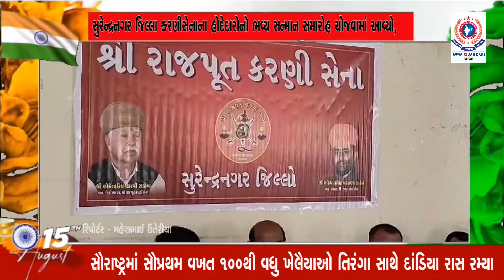સુરેન્દ્રનગર જિલ્લા કરણીસેનાના હોદેદારોનો ભવ્ય સન્માન સમારોહ યોજવામાં આવ્યો,